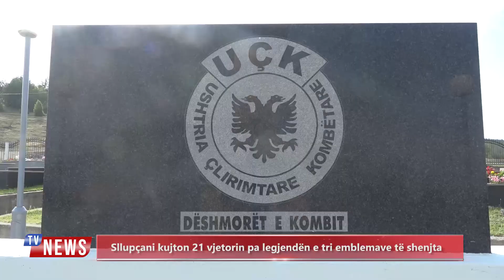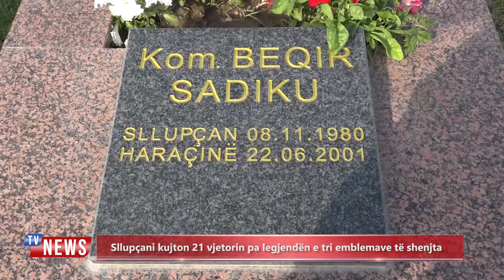Sllupçani kujton 21 vjetorin pa legjendën e tri emblemave të shenjta, Beqir Sadikun